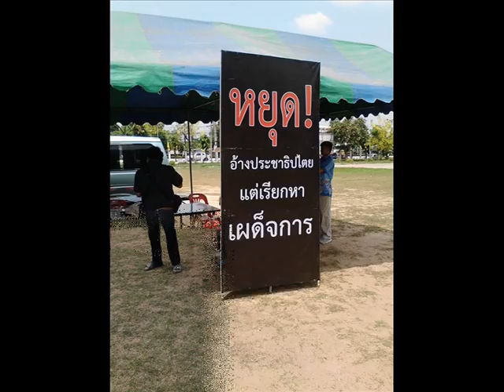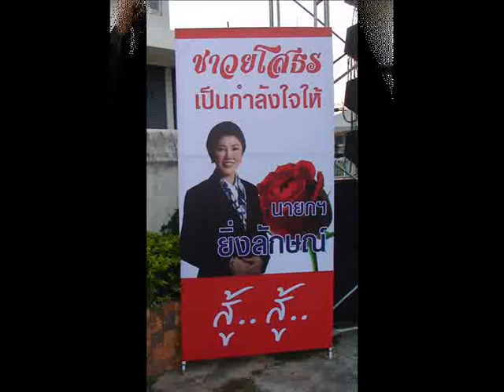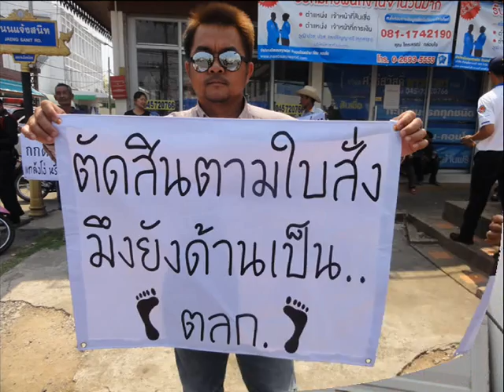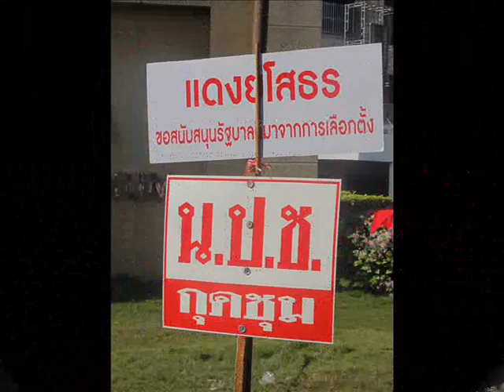ศรัทธา นปช.ยโสธร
ผมนำภาพวิดิโอและภาพนิ่งจากประสบการณ์ที่เคยร่วมกิจกรรมกับพี่น้องชาวนปช.ยโสธรและพี่น้องที่รักประชาธิปไตยทุกท่าน นำมาเรียงร้อยใส่บทเพลง...ศรัทธา ต้องขอขอบคุณเจ้าของเพลงและขออนุญาตใช้นะครับ